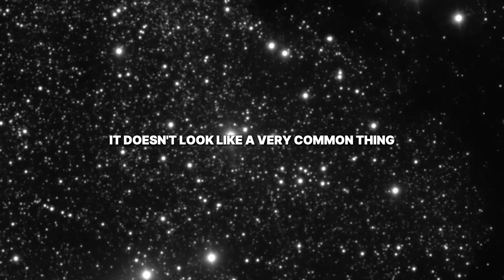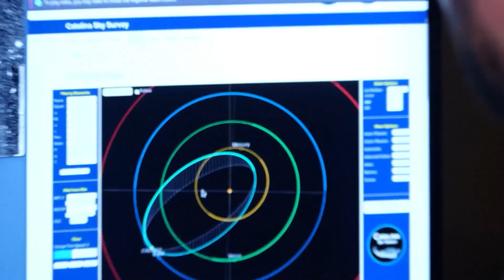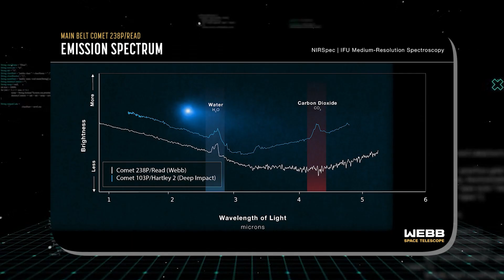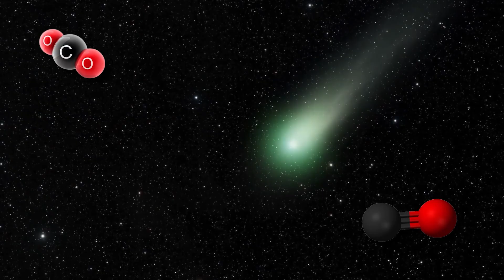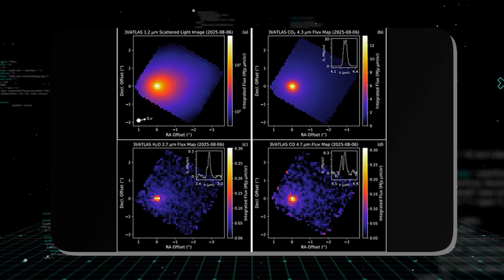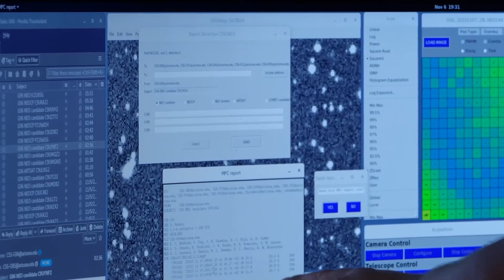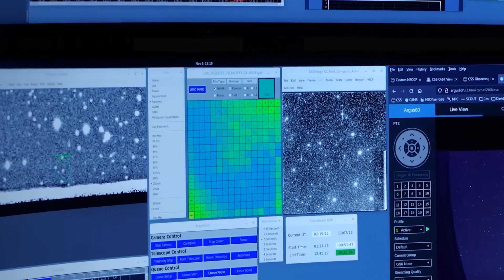Avi Loeb: 3I/ATLAS Accelerated Near Mars… What It Did Next Shouldn’t Be Possible...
Our solar system just had a guest from deep space. Minutes ago, it suddenly accelerated, moving as if on its own. It was expected to act like a normal comet, but as it passed the orbit of Mars, it suddenly hit the gas. The object accelerated without any visible reason, a move that should be impossible. This anomaly has reignited a fierce debate, with Harvard physicist Avi Loeb at the center, who argues these visitors are not what they seem. We’re going to look at the data, explore Loeb’s mind-bending theory, and uncover what 3 i atlas did next—a sequence of events that has left the scientific community absolutely stunned.